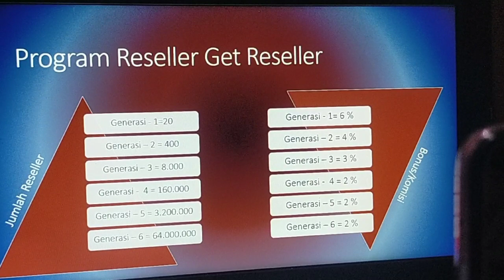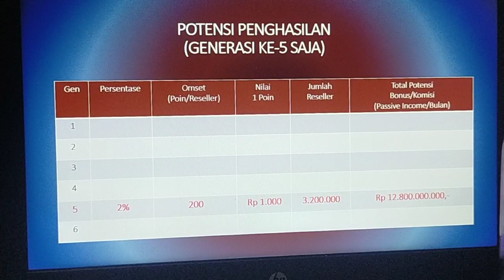Peluang Usaha dari Rumah Modal HP tanpa Modal Potensi Cuang 300jt/Bulan|Join 081282707458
Peluang Bisnis Reseller Online Susu Kambing Modal 10K Potensi Income 10Juta Per Bulan
Ini adalah video tentang program usaha dan peluang bisnis yaitu Peluang Bisnis Reseller Online Susu Kambing Modal 10K Potensi Income 10Juta Per Bulan|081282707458. Pada video ini dijelaskan tentang cara daftar, program rekrut dan target omset bulanan.
2 menit jalan kaki dari Minimarket Halal Mart HNI
Postcode : 53145